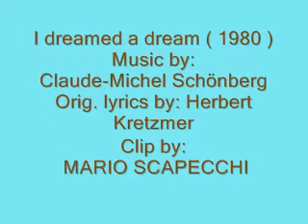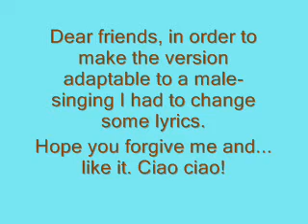I dreamed a dream ( 1980 ) Les Misérables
Orig. lyrics by: Herbert Kretzmer
Clip by: MARIO SCAPECCHI